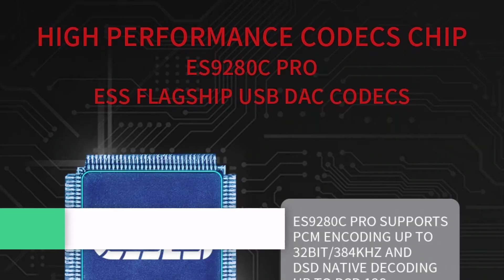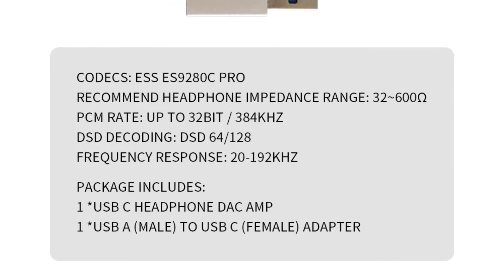Best Portable Headphone Amplifier | USB Type C DAC Amplifier | Get The Best Quality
Portable Headphone Amplifier 600Ω ESS ES9280C PRO HPA DSD 128 USB Type C DAC Amp for Android Pixel SAMSUNG Huawei OnePlus Win10.

🔷Check Details

🟥Brief Introduction:
1. Built-in digital audio decoding chip support up to PCM 32bit/384KHz
2. Built-in audio decoding chip support DSD 64/128 audio source hard decoding
3. Built-in 600Ω dynamic adaptive chip, can work with 16~600Ω headphones
4. Can convert the Type-C interface of Android mobile phone, tablet, Windows 10 PC into a 3.5mm headphone jack(require the device type c support has audio output feature)
5. With an extra USB A to USB Type C adapter, it will work as an external high end USB audio card for you Windows 10 PC (not support Windows 7 or earlier)

🟥Product Specifications:
- Codec:  ESS ES9280C Pro
- Sound Resolution rate: up to 384KHz / 32bit
- DSD decoding: DSD 64/128
- Output: 2Vms@600 ohm
- Output voltage: 3.3v-5v
- Output impedance: 600ohm
- SNR: +130dB
- THD+N: -112dB
- Standby power consumption: ≤0.08w
- Item net weight: about 4.5g

🟥Material:
- Cable: tinned copper core, with TPE casing
- Plug/Connector: zinc alloy shell

Android Music Player App Recommendation:

1. The music player that comes with the phone may not be able to bypass the built-in DAC(if it has) of the phone to use an external DAC, so we recommend that you use the HibyMusic player(free via Google Play) and enable Exclusive HQ USB audio access feature in the app settings.

2. When "Exclusive HQ USB audio access" feature is enabled in the HibyMusic app, the headset will not be able to answer calls.